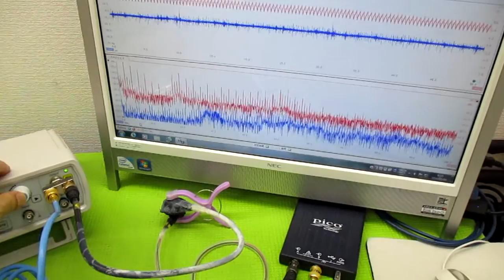オリジナル製品：超音波発振プローブを利用した超音波制御技術 ultrasonic-labo